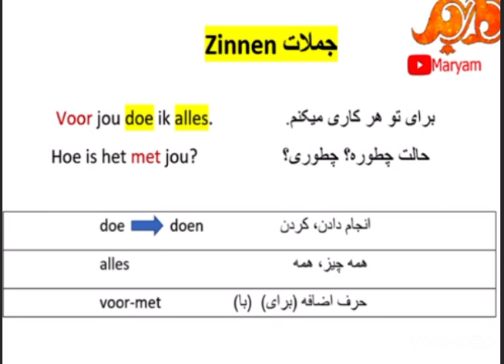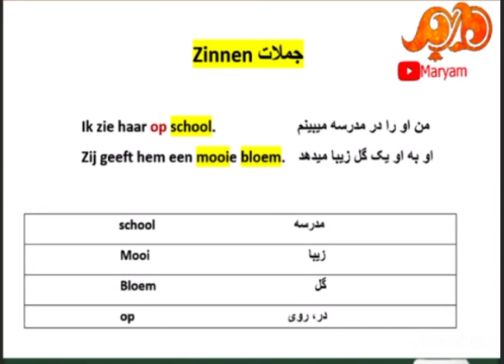آموزش زبان هلندی با مریم: درس دوازدهم بخش دوم ساختار جمله سازی با کلمات جدید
آموزش زبان هلندی: به زبان ساده فارسی با مریم درس دوازدهم نوشتن یک جمله درست رو داخل این ویدیو به روش ساده یاد میگیرید. در این کانال شما میتونید خیلی راحت هلندی (بلژیکی) رو داخل خونه یاد بگیرید. با سابسکرایب لایک و کامنت هاتون به من انرژی بدید که بتونم ویدیوهای بهتری براتون درست کنم. :))